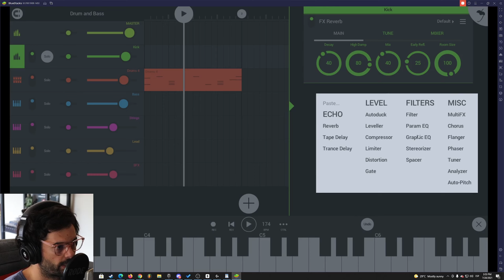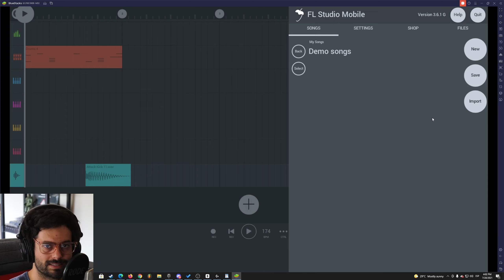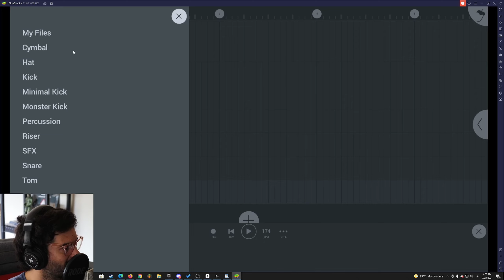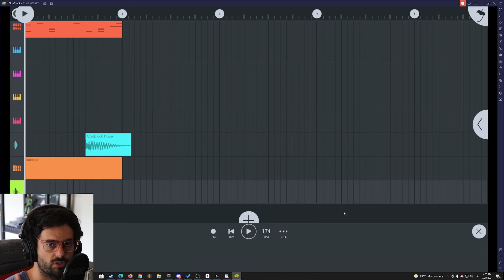FL STUDIO MOBILE 3.6 - ¡Nuevos updates!